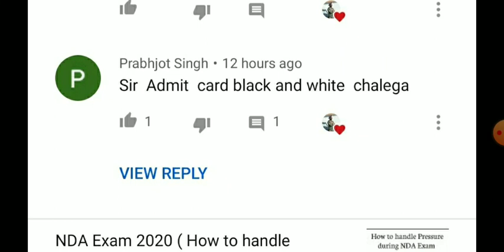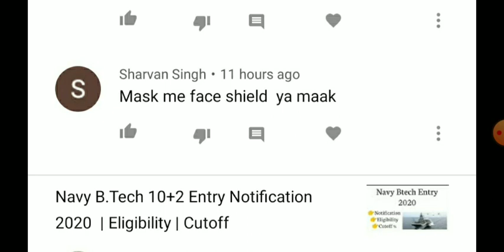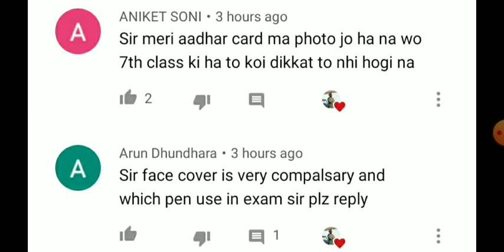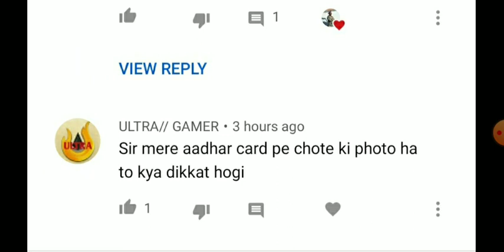NDA Exam 2020 Doubts ( Part-4 )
Aman Analysis